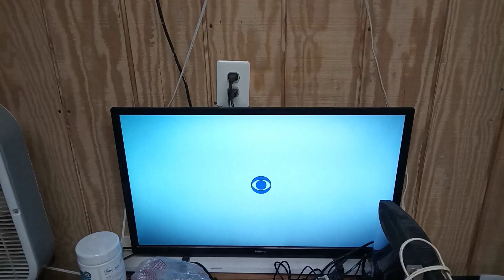CBS Christmas Movie Closing Credits (November 25, 2022)